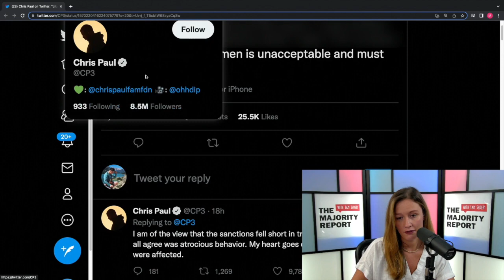Adam Silver CONFRONTED By Reporter Over Robert Sarver's Light Punishment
Emma and Bradley break down Robert Sarver getting off easy, and Adam Silver's lackluster response to honest questions about it.